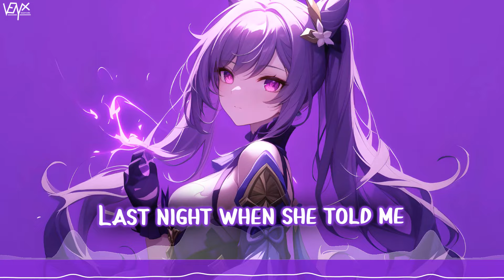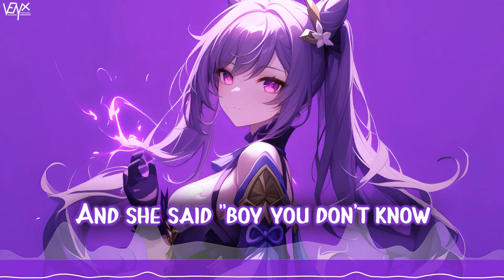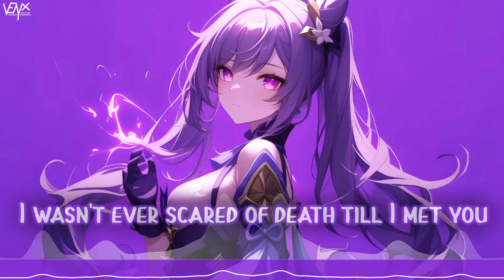「Nightcore」 Till I Met You - Said The Sky & good problem ♡ (Lyrics)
🔊 Informations:

Artist ➥ Said The Sky & good problem

Song ➥ Till I Met You

Make sure to show your support to NosCro for their awesome artwork ^_^

[good problem]

📜 Lyrics:

[Intro]
I never let anyone in till I let you
Then you saved me from myself
I wasn't ever scared of death till I met you

[Verse 1]
Last night when she told me turn off my phone
Silhouette of her towel she look better with no clothes
And then she's ghost
Hops on a plane
Leaves just a note
Before I wake under the pillows
And I'm so scared that she'll move on
And leave me for a CEO or anything she wants
And I'll be gone September doing shows across the pond
Fly her out or buy her flowers or a bag of Saint Laurent

[Pre-Chorus]
And she said "boy you don't know what you're getting into"
So I turned around and told her that

[Chorus]
I got an angel in my bed laying next to
Oh you saved me from myself
Now it's all I think about

[Verse 2]
Time's a prism imprisoned
In places and religion
You listened and laughed
At all the contradictions
You found it astounding
You pulled me up a mountain
Through clouds and the rain
And I'm terrified to come down
(I wasn't ever scared)
(Now I gotta focus on breathing)
(Yeah, yeah, yeah)

[Chorus]
I wasn't ever scared of death till I met you, nah
I never let anyone in till I let you (No)

🌐 Nightcore Network